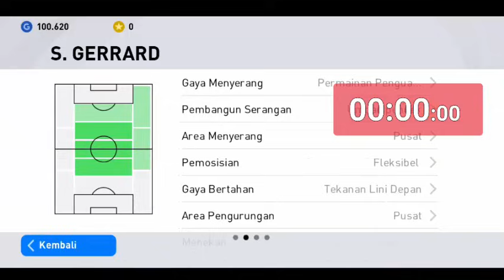TRIK AJAIB CARA MENDAPATKAN ICONIC GERRARD DAN OWEN LVERPOOL EFOOTBALL PES 2021 MOBILE